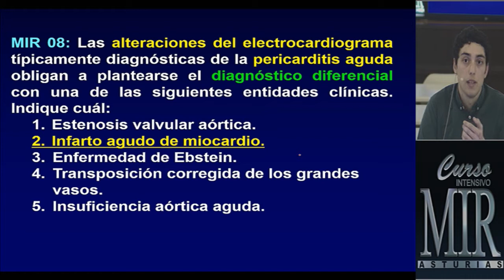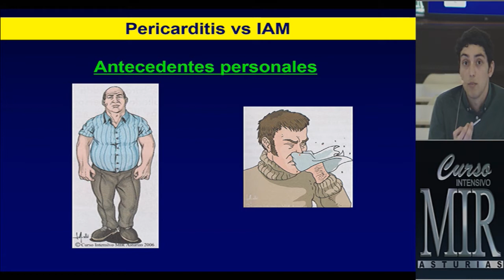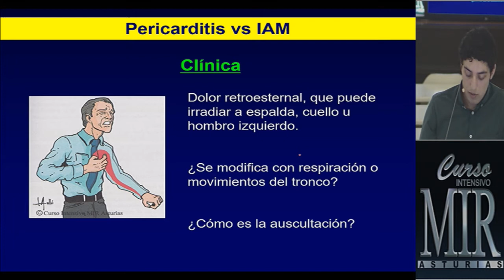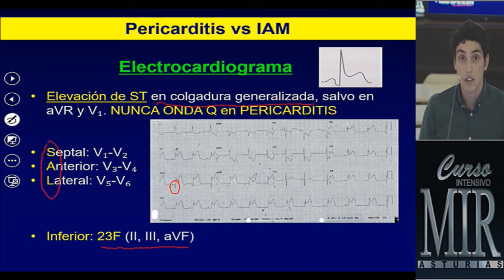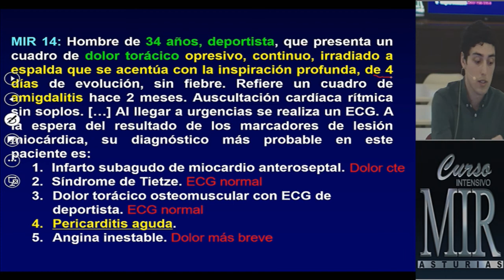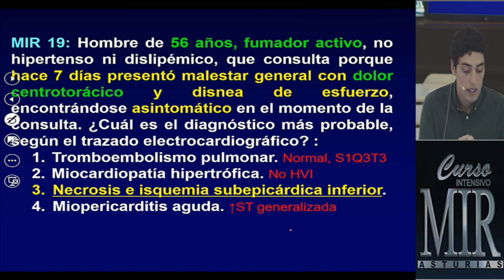Diagnóstico Diferencial Pericarditis vs IAM